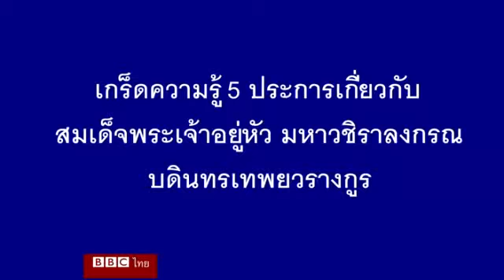เกร็ดความรู้ 5 ประการเกี่ยวกับรัชกาลที่ 10 – 2 ธันวาคม 2016 – บีบีซีไทย – BBC.com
เกร็ดความรู้ 5 ประการเกี่ยวกับสมเด็จพระเจ้าอยู่หัวมหาวชิราลงกรณ บดินทรเทพยวรางกูร
เกร็ดความรู้, สมเด็จพระเจ้าอยู่หัว, มหาวชิราลงกรณ, บดินทรเทพยวรางกูร, รัชกาลที่ 10, บีบีซีไทย, BBC Thai